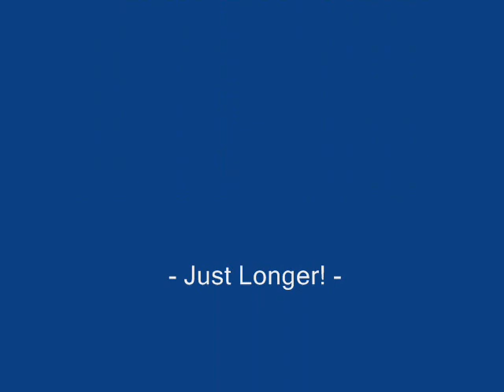Donny Osmond and George Benson - Breeze On By (Chris' Ultimate Breezy Mix).wmv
Donny meets George in my version of what these two great songs would sound like had an extended version been recorded. I mash the two, lift some of George's guitar into Donny's verses, then add a key change!!